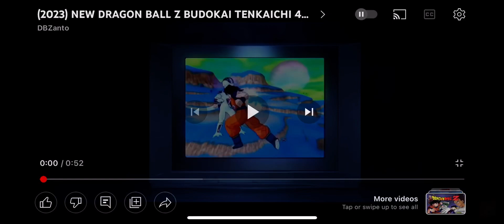My reaction to a new BUDOKAI TENKAICHI!!!!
Hey, everyone, BlestMusician2 here! And I’m so hyped and pumped up. Because right now, while I was watching Battle Hour 2023, a new game has been revealed with no release date! It has to be a part of BUDOKAI TENKAICHI series! 👍👍👍